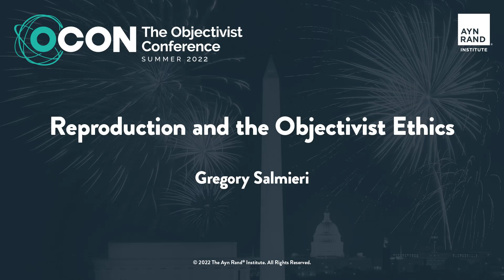Reproduction and the Objectivist Ethics by Gregory Salmieri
The Objectivist ethics is grounded in the nature of life. Spanning meta-ethics to politics, this talk surveys the implications for this ethics of an aspect of life about which Rand said little: reproduction. Topics include what it means for an organism’s life to be its ultimate value, whether (and when) having children is egoistic, and the rights of parents and children.

Recorded live on July 5, 2022 as part of the Objectivist Summer Conference.